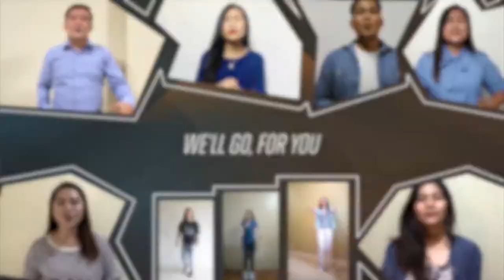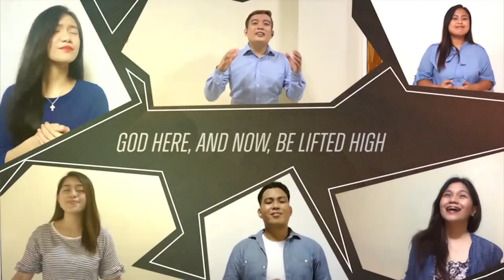JOINT ONLINE SUNDAY SERVICE - WORSHIP (RISE UP x HERE I BOW)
Collaboration of different Destiny Satellite. Be blessed in worship time!

Rise Up by Planetshakers
Here I Bow by Brian & Jenn Johnson